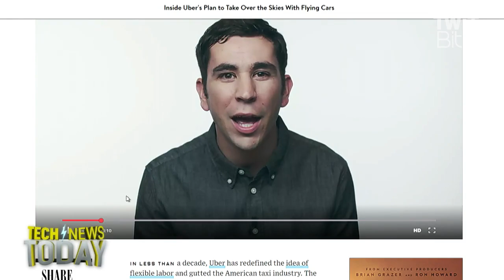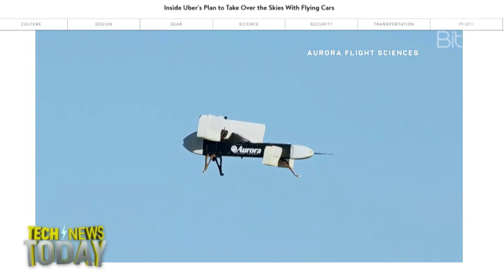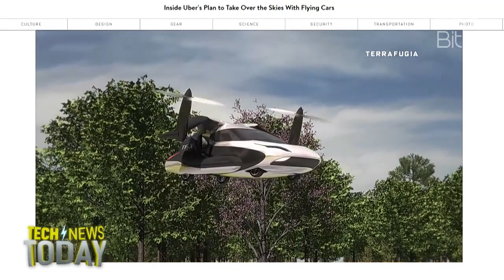Uber Promises Flying Car Within 10 Years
Megan Morrone and Jason Howell talk to Alex Davies, transportation reporter for Wired. We've officially got our jetpacks, but what about our flying cars? They've long been the dream of all kinds of techies from researchers at NASA to Google's Larry Page. But according to a new white paper, Uber has a plan to fast forward the future and finally make flying cars a reality. Alex Davies read the Uber Elevate white paper, so all of us don't have to. Davies sheds light on Uber's claim that they will have a network of on-demand, fully electric aircraft that take off and land vertically. What will on-demand aviation look like?